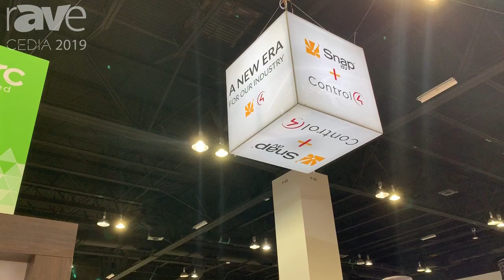CEDIA 2019: SnapAV Highlights Araknis 510 and 810 Series of Indoor Access Points